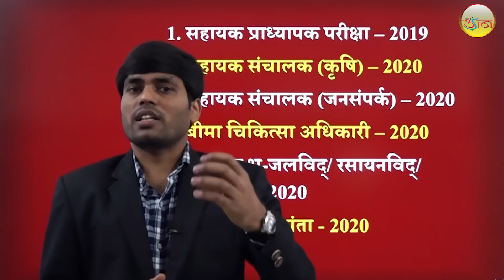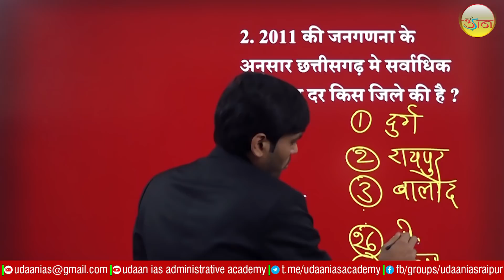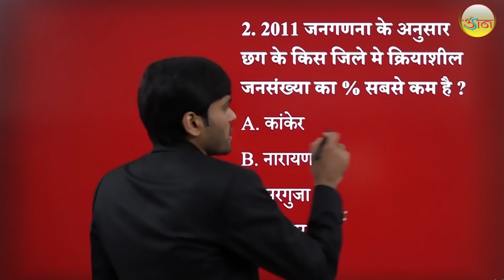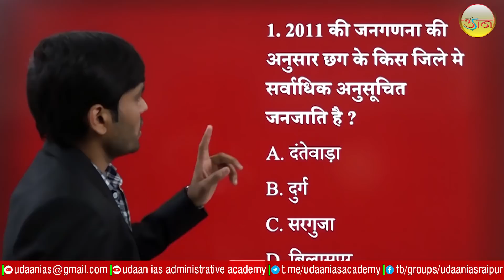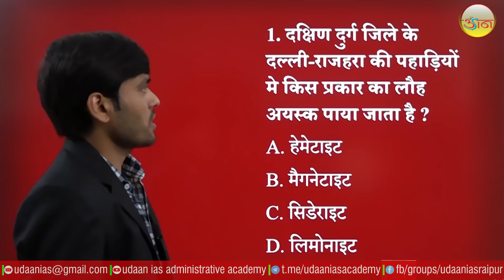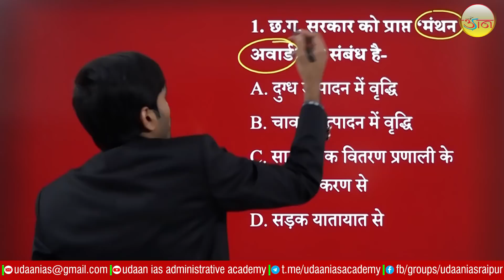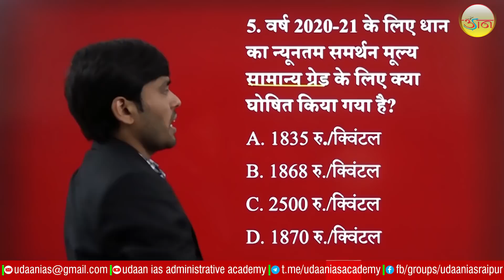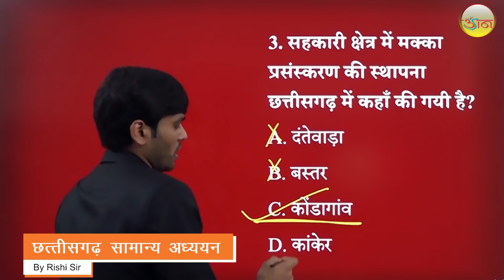मानव एवं आर्थिक भूगोल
इस श्रृंखला के प्रश्नोत्तरों के PDF प्राप्त करने के लिए join करें -

डेमो सेक्शन में जाकर वीडियो देख सकते हैं।